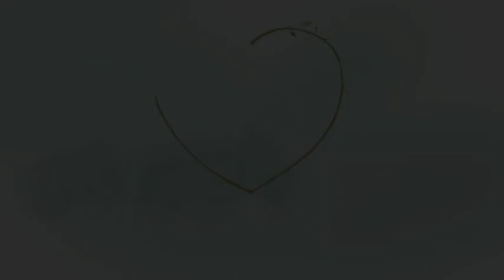JANGAN NGET - NGETAN - Cs . AREVA MUSIK HORE TERBARU 2019